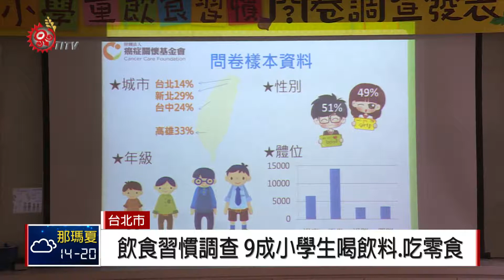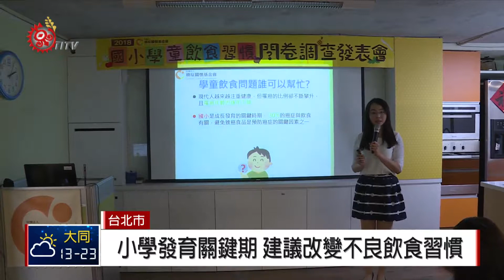飲食習慣調查 9成小學生喝飲料.吃零食 2018-04-04 TITV 原視新聞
飲食和癌症的相關性，已逐步得到醫界印證，甚至世界衛生組織也把一些食物明確列入致癌物。對此癌症關懷基金會，針對小學生及學生家長，進行兒童家庭飲食習慣問卷調查，發現有9成多小學生，有喝含糖飲料、吃零食、油炸物習慣，有8成5則是習慣吃加工肉品，容易造成生長發育等問題。

癌症關懷基金會表示，國小是成長發育的關鍵時期，建議可以參考健康餐盤，將白飯轉為全榖飯，多吃優質蛋白質、水果以及蔬菜，改變不良的飲食習慣。